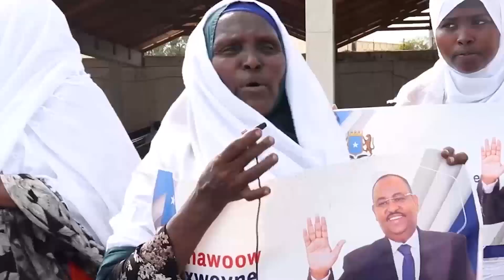XOGTA Fahad Yaasiin Oo Ku Dhow Inuu Ka Guuleysto Mucaaradka & Rooble, Dani Oo Dhoolatus Sameeyay